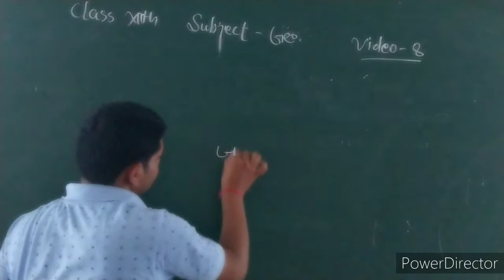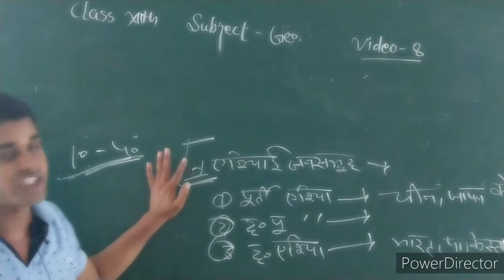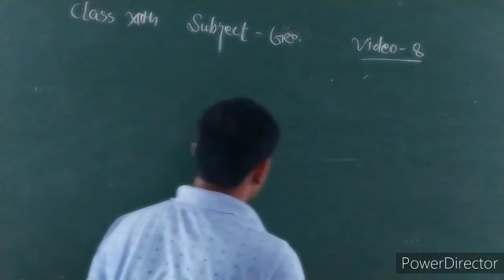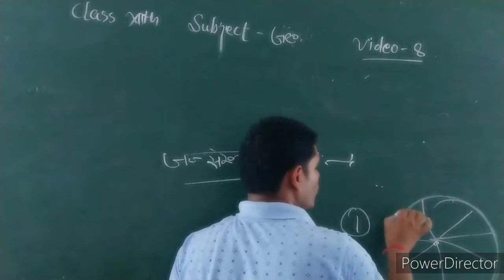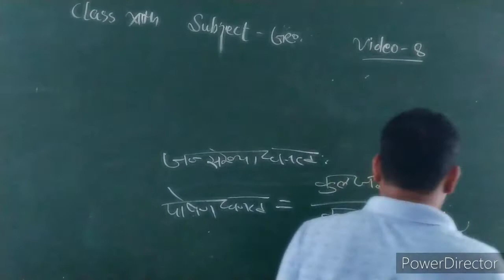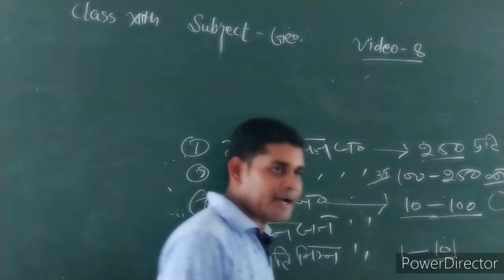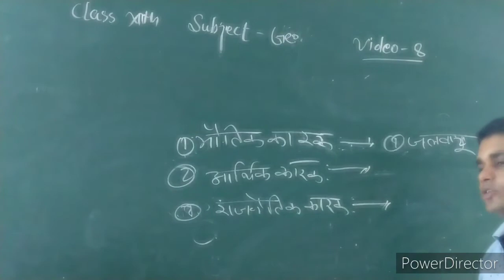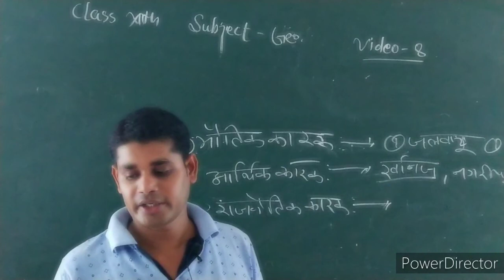Geography class 12th chapter 3 video 8 by Jitendra Sir